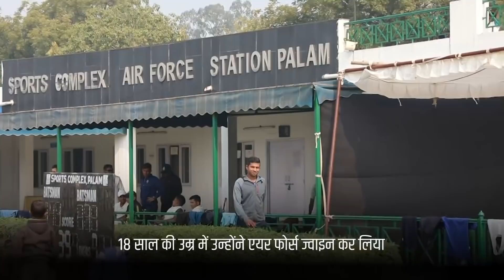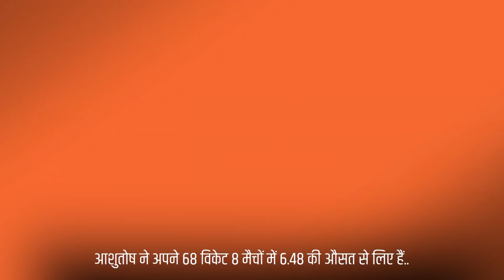रणजी का 44 साल पुराना रिकॉर्ड तोड़ने वाले बिहार के आशुतोष अमन हैं धोनी के 'एकलव्य' शिष्य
शुरुआत में फॉर्मल ट्रेनिंग नहीं मिली मगर एमएस धोनी को टीवी पर देख कर आशुतोष अमन ने सीखा कि मैदान के अंदर और बाहर कूल कैसे रहा जाता है। 32 साल की उम्र में अमन को रणजी खेलने का मौका मिला और पहले ही सीज़न में उन्होनें बिशन सिंह बेदी का 44 साल पुराना रिकॉर्ड तोड़ डाला।